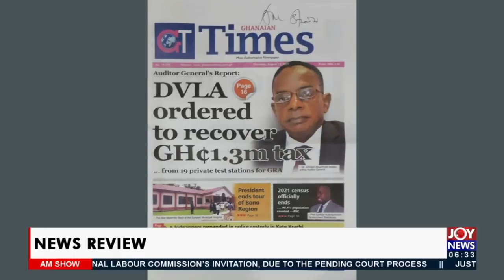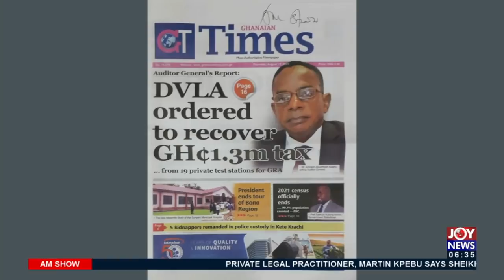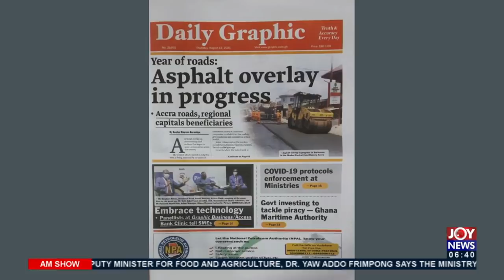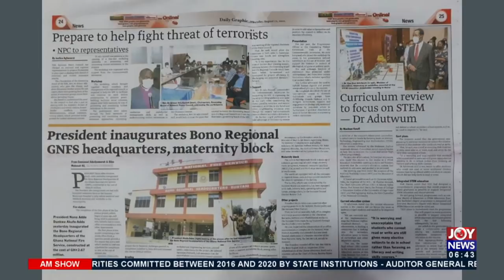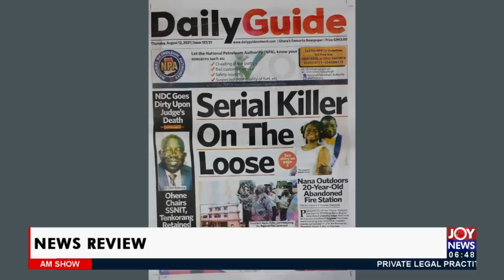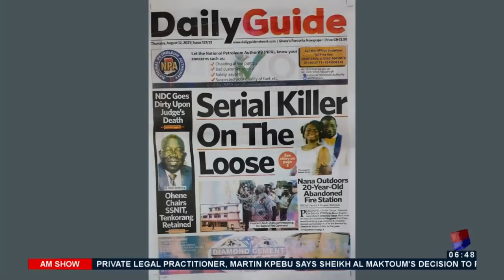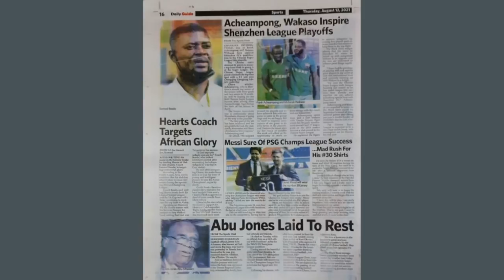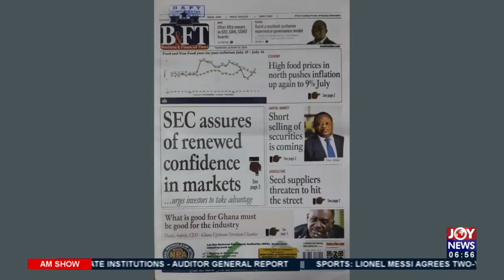5 kidnappers remanded in police custody in Kete Krachi - AM Newspaper Headlines on JoyNews (12-8-21)